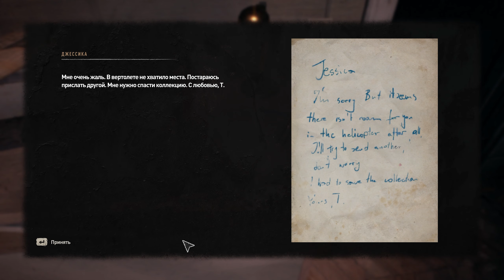ХУАН Dying Light 2: Stay Human прохождение на русском - #22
Сложно остаться человеком, когда мир на грани уничтожения, но именно это предстоит сделать главному герою Dying Light 2: Stay Human. Прохождение на максимальном уровне сложности.

💲💲💲По промокоду "Verus" можно приобрести Total War Warhammer 3 с дополнительной скидкой или любую другую игру, а также DLC, (можно использовать промокод неограниченное количество раз/вводить промокод необходимо после добавления товаров в корзину, после этого будет применена скидка)💲💲💲